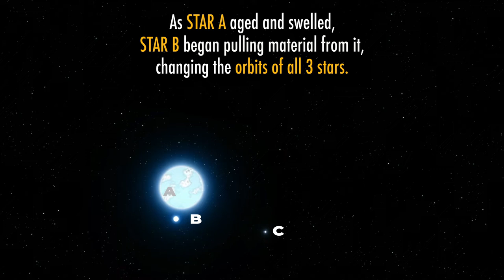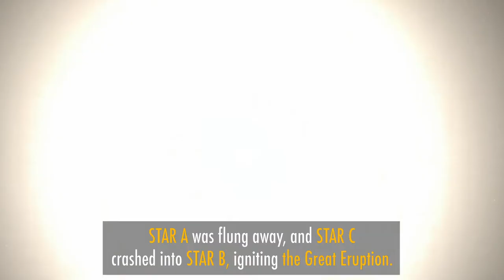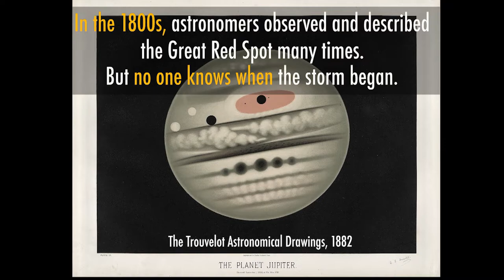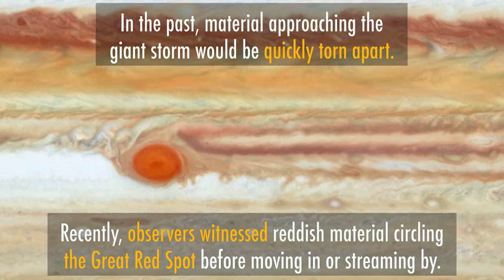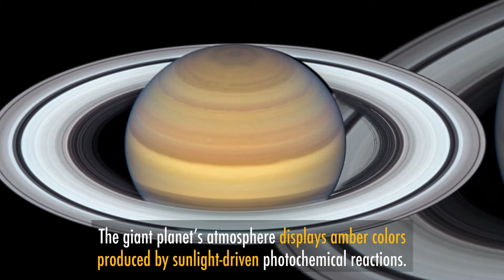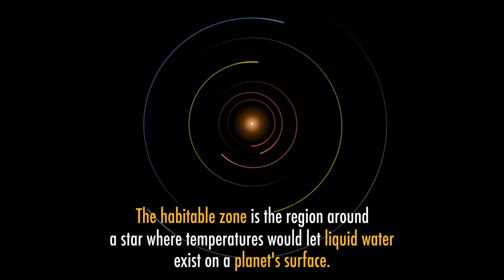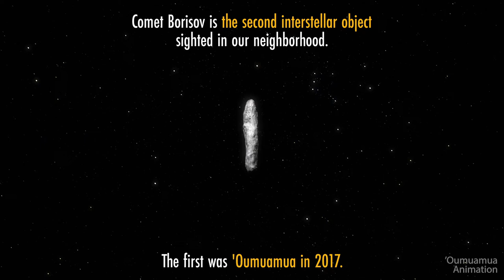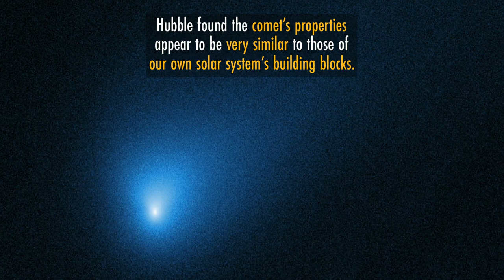AMAZING HUBBLE DISCOVERIES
Some amazing discoveries by the Hubble Space Telescope in HD video.

I claim no copyright to any material used in this production.
All images and animation are in the public domain and full credit for those goes to NASA.

MUSIC CREDIT
Oxygen Garden by Chris Zabriskie

Thomas J Miller
Sarcastic Barman
Stringer News
Stephen Huxtable